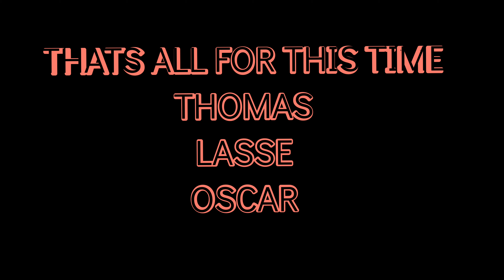KTM ADVENTURE WEEK RIDE 2022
Mid Sweden adventure with my friends, 4 days and 1000 km gravelroads. Fully loaded bikes with camping gear and beer.👌

The weather was fine, only a little rain and the temperature was around 18 degrees celsius.🌞

The pace was good and no crashes or issues with the bikes.😁

Ride Safe, Ride Fast!

//Thomas